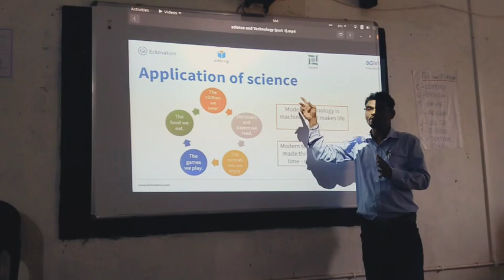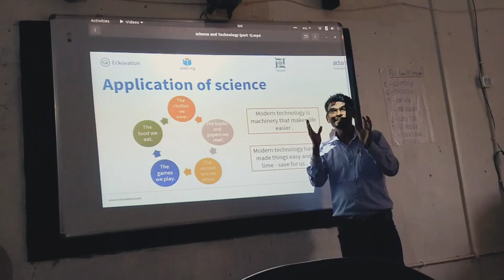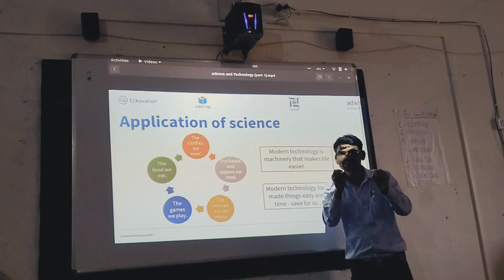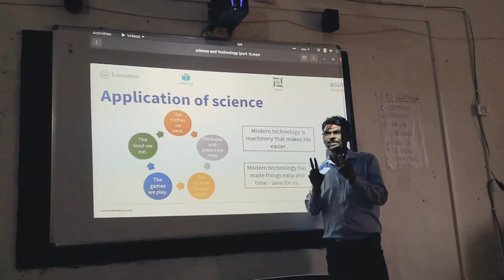Application of Science